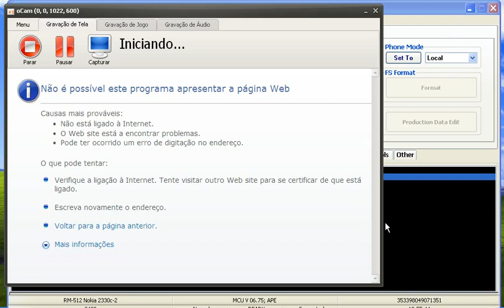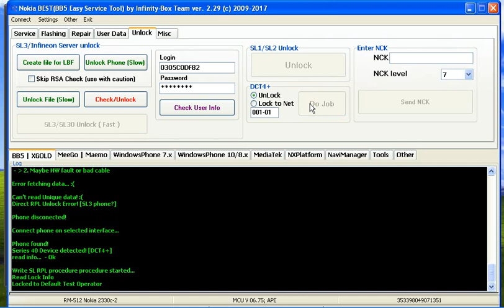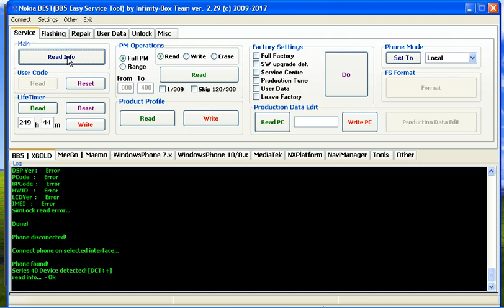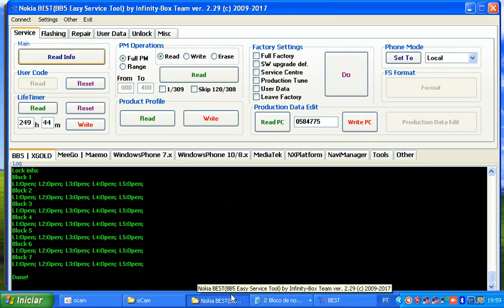Nokia 2330c-2 RM-512 Unlock Infinity Best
Nokia 2330c-2 RM-512 Unlock with Infinity Best.

 Nokia 2330c-2 RM-512 Desbloqueio com a box Infinity Best.